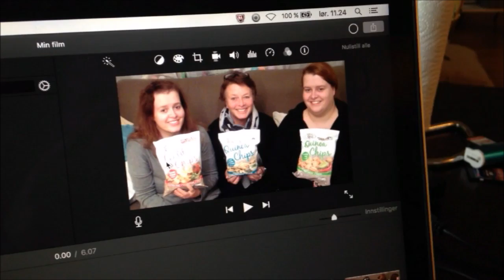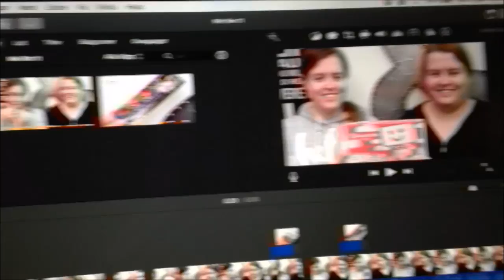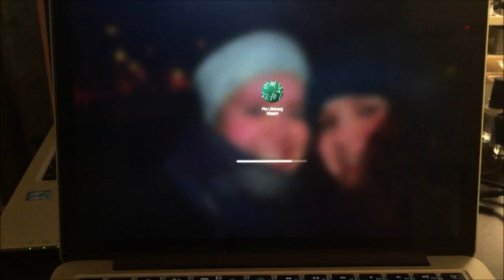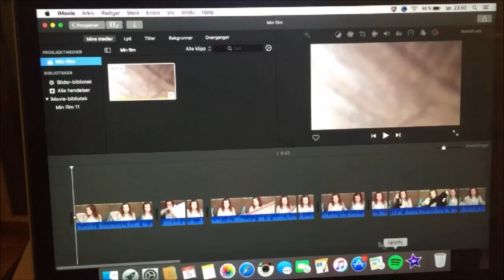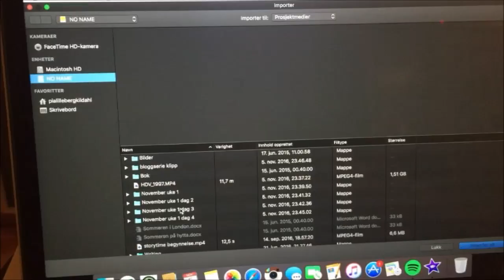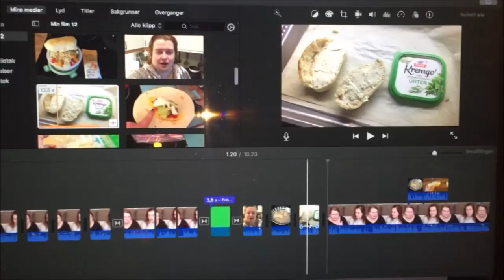November Dag 5: Guro pynter seg